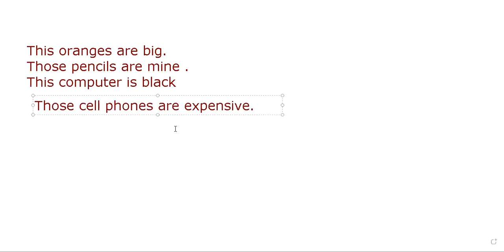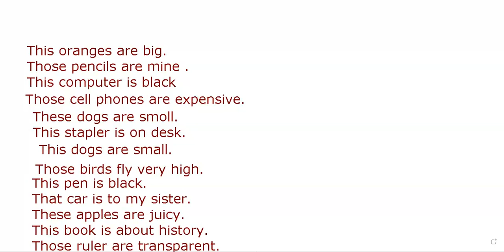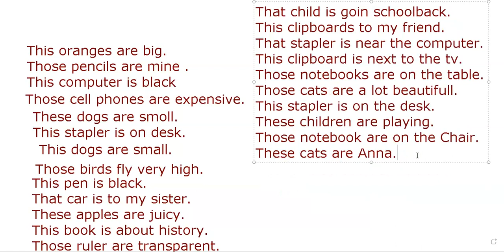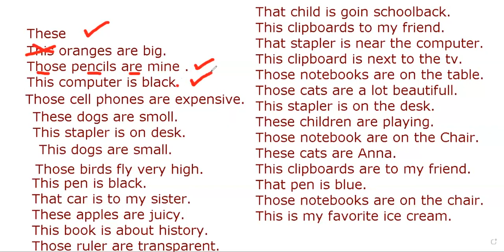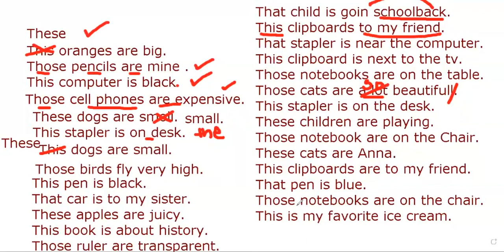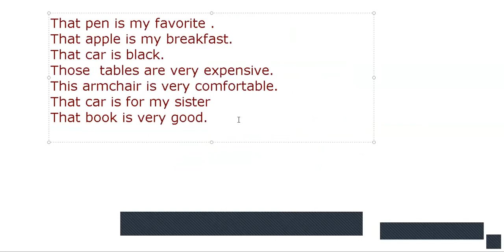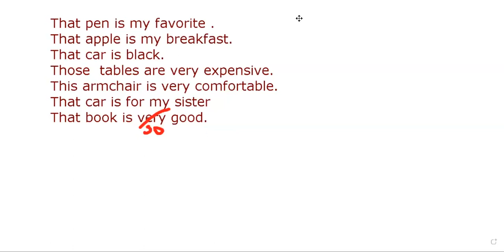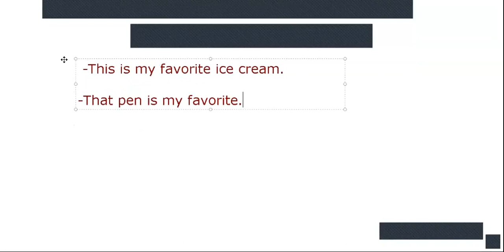level2_class 27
Nuestras actividades fueron:
- Revisión de oraciones usando demonstratives adjetives
-Intro al tema ´´ weather´´